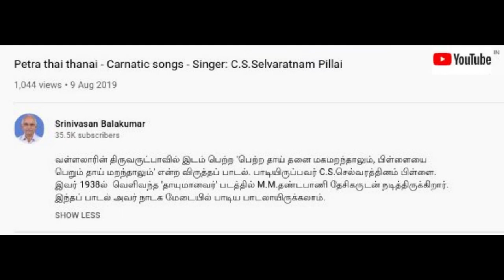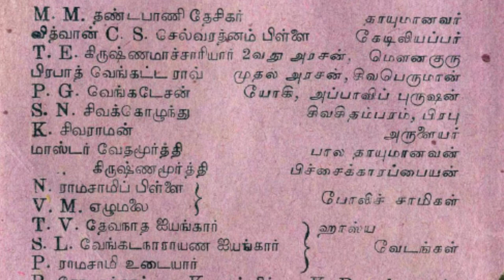Podi Sangati 1 - Chidambaram CS Selvaratnam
In this first episode of Podi Sangati, Lalitharam shares about the multi-faceted artiste - Chidambaram Shri. C.S.Selvaratnam.

Much of the information was gained by accessing the archives of Kalki magazine.

His role in the movie 'Thayumanavar' was found on the movie's Wikipedia page.

Title music: A snippet from the Kalyani raga alapana rendered by Sangita Kalanidhi GN Balasubramaniam